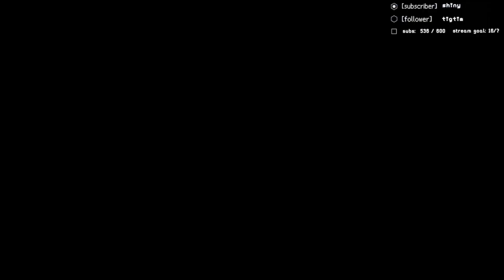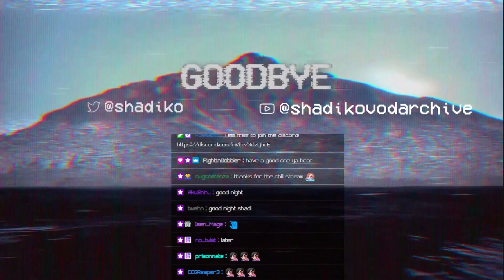december 29, 2023 - jjj - full vod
gtav roleplay on nopixel 4.0 wl

timestamps
00:00:00 intro
00:02:10 jjj